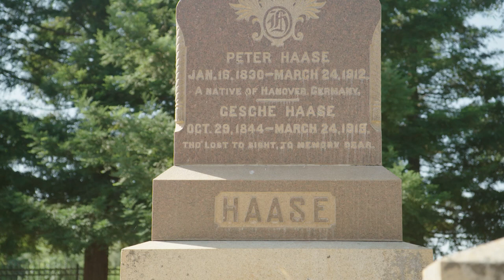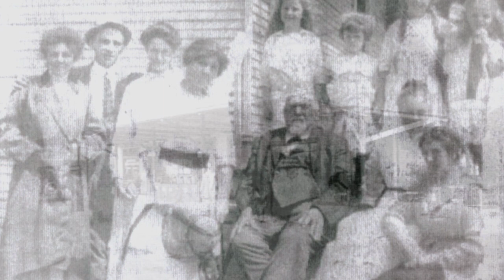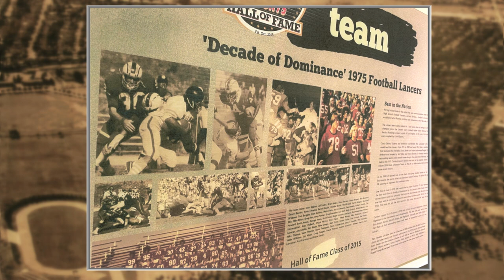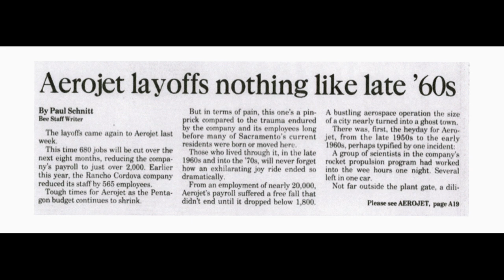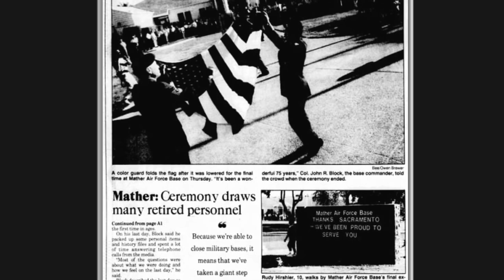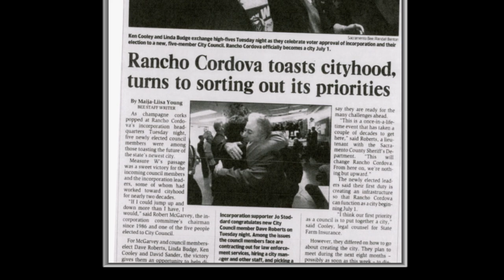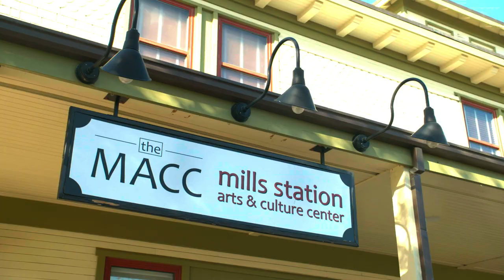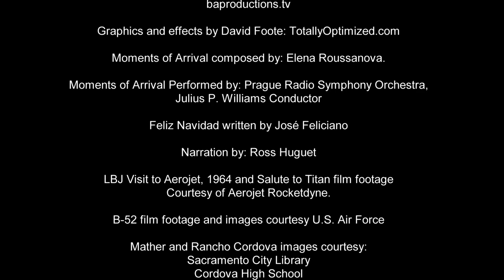"Rancho Cordova: From the Gold Rush to the Space Race" Documentary Film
Enjoy the documentary film "Rancho Cordova: From the Gold Rush to the Space Race." This film captures the history of Rancho Cordova and how we got to where we are as a city today. Written, produced, directed and released in 2022 by Bill George, the film was funded by the City of Rancho Cordova's Community Enhancement & Investment Fund.